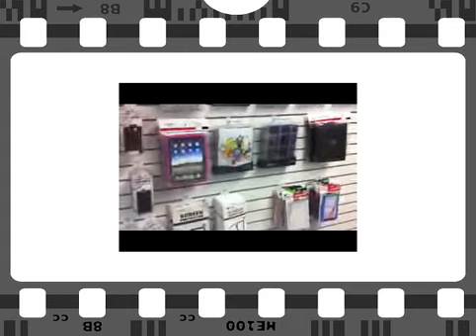iPad Protective Cases Design and Customized Cases